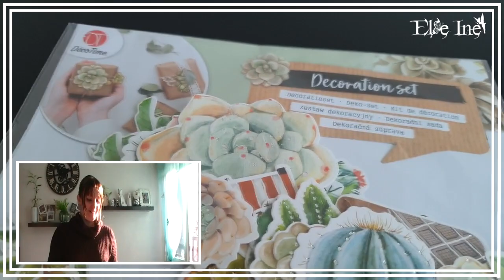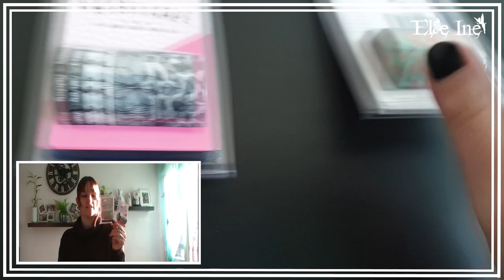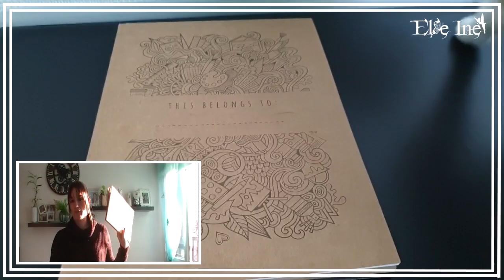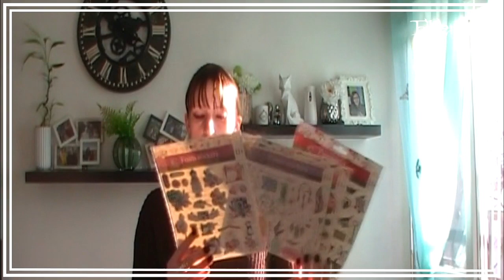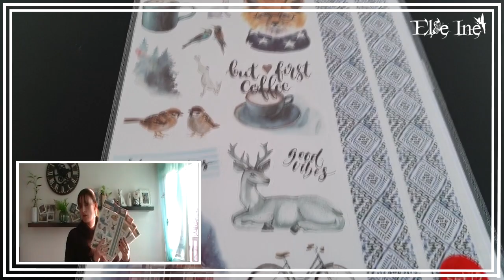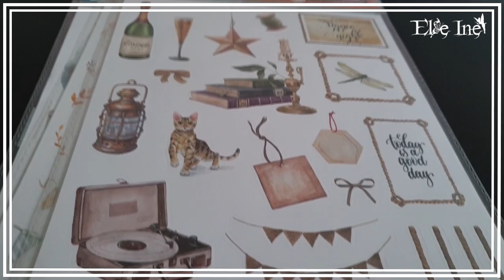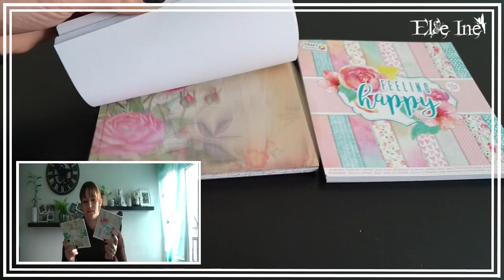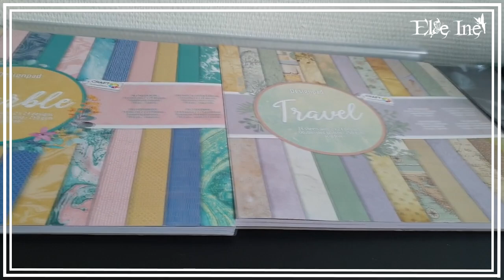Haul Action #18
♉ Delphine
♉ Normande